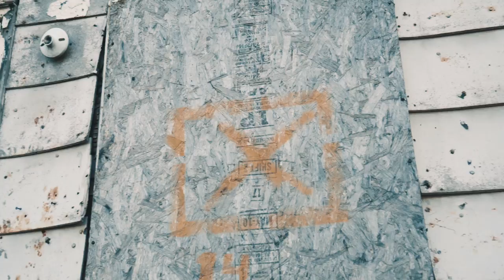Nut G - Mud | Directed